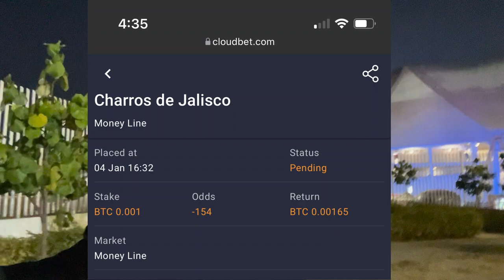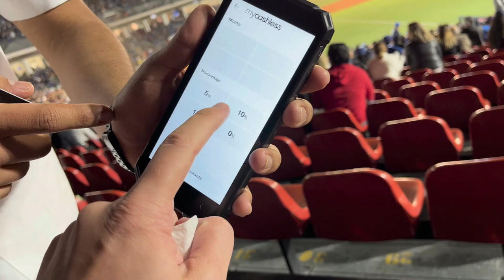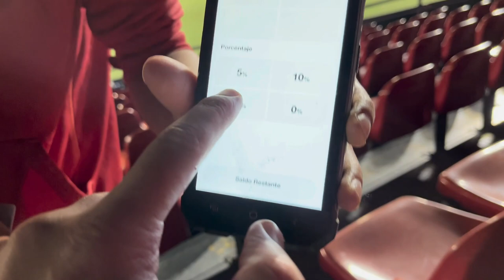I Went To A Mexican Baseball Game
Going to a mexican baseball game between the jalisco charros VS Monterrey Sultanes. This is a game from the mexican baseball winter league.
The ten-team regular season schedule runs from October to December and is followed by a playoff series in January to determine the league champion. The league's champion takes part in the Caribbean Series each year. Águilas de Mexicali, Algodoneros de Guasave, Cañeros de Los Mochis, Charros de Jalisco, Mayos de Navojoa,  Naranjeros de Hermosillo, Sultanes de Monterrey, Tomateros de Culiacán, Venados de Mazatlán, and Yaquis de Obregón.

--Austin